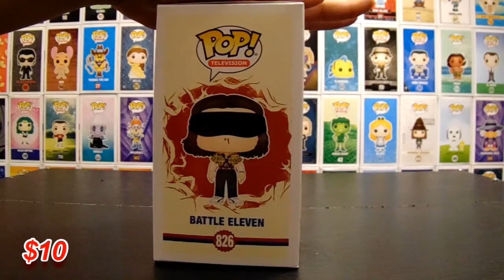Battle Eleven & Forrest Gump (Beard)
Hey everyone!

got a couple pops today

Yovani Sosa